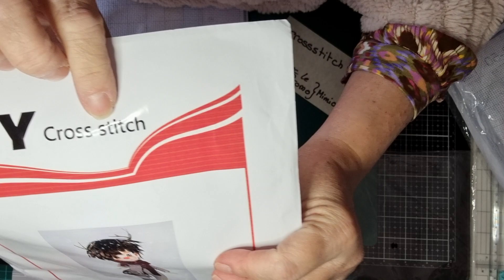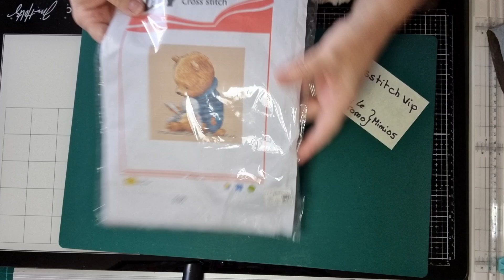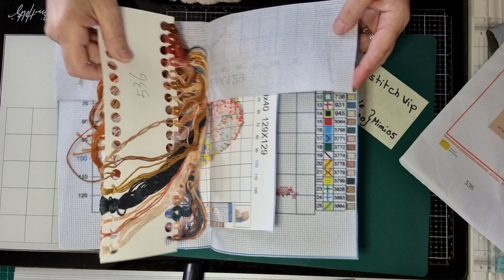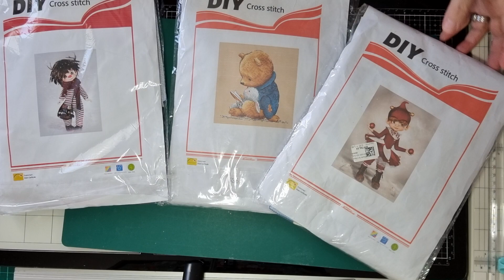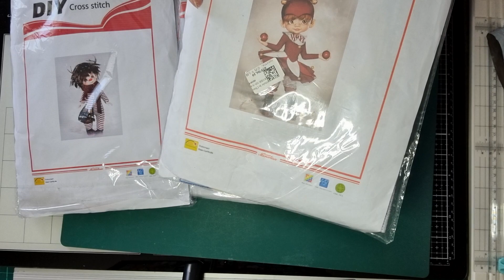Partenariat Cross stitch Vip vous aimez la broderie allé découvrir la boutique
5% de reduction